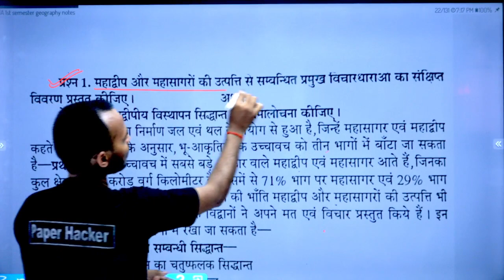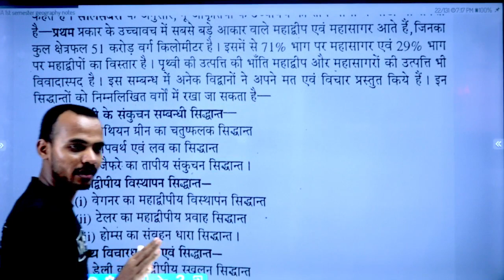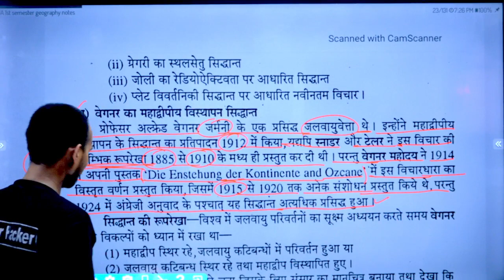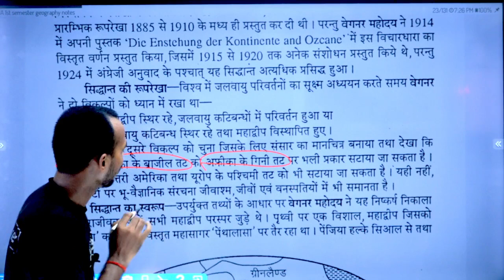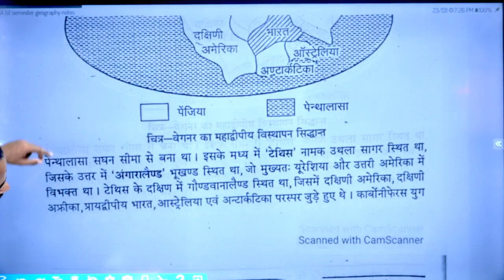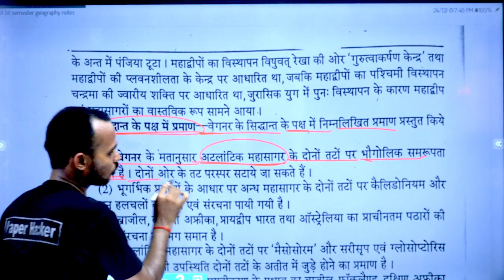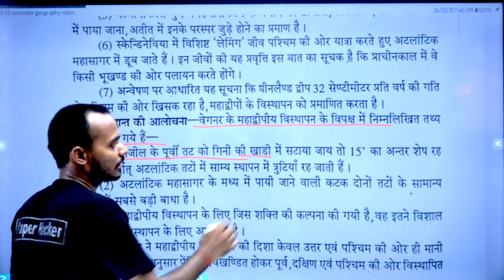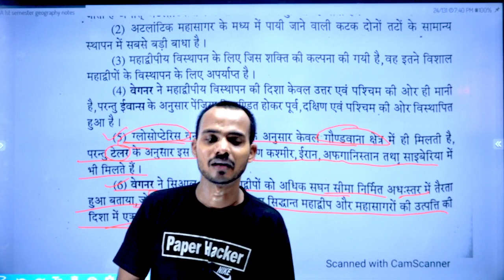Live🔴 8 बजे| BA 1st semester Geography/वेगनर का विस्थापन सिध्दांत/important question, Paper Hacker